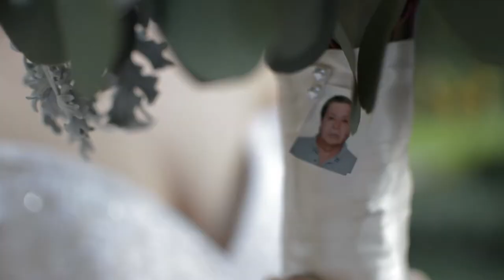RESUMEN S&E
UNA BODA LLENA DE MOMENTOS ROMANTICOS Y EUFÓRICOS.